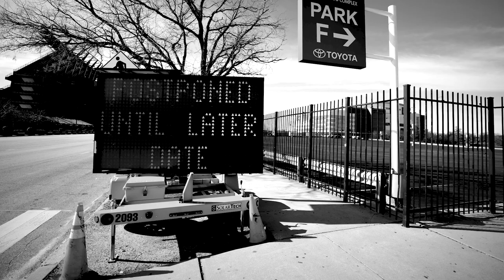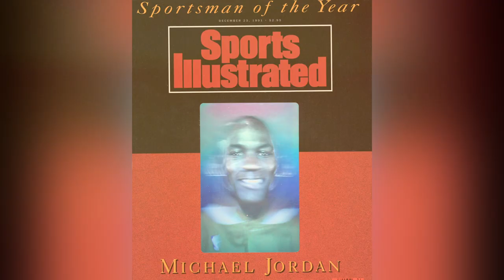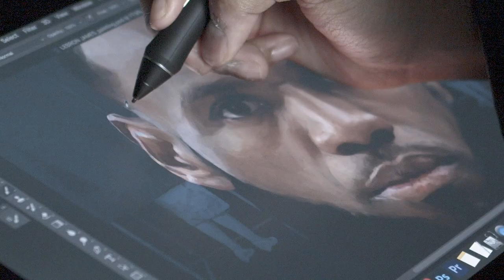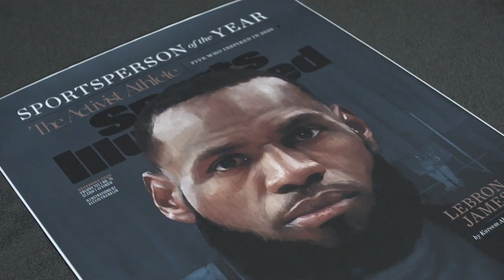A Choice to be Made: The 2020 SI Sportpersons of the Year | Sports Illustrated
In a year defined by an unprecedented pandemic, a reckoning with systemic racism, and a divisive election, the role of the professional athlete in society was put to the test. LeBron James, Patrick Mahomes, Breanna Stewart, Naomi Osaka and Laurent Duvernay-Tardif each took on unique paths to activism in 2020, earning this year’s Sportsperson of the Year award.